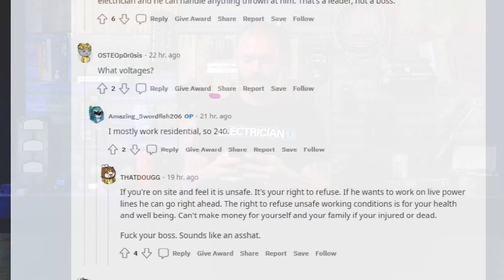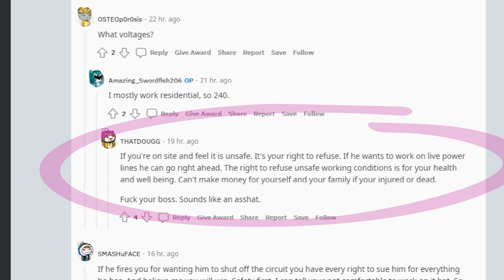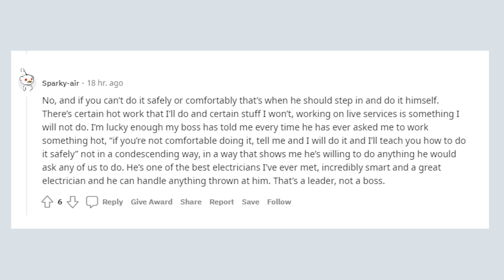Should I Work on Live Service Conductors? My Boss says YES!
Should we be working Live Service Conductors? In the latest episode of Electrician U, Dustin turns to a follower’s question “My boss refuses to turn off utility lines for any reason. Am I out of line for refusing to work live service conductors”?

-Audio lessons
-Forum

-State Approved
-Video Based

-2017, 2020, and 2023 NEC versions
-300 Question Online Code Cannon (not license specific, all code)

First, as talked about in other videos from Dustin, lets understand how electricity works. To summarize, electricity needs to make a complete loop to do its thing. So, out on the hot and returning on the neutral (or another hot if other than a single pole circuit). When you touch the hot wire to anything else; a ground wire, something that is grounded, a neutral wire, or another hot wire, you WILL get an arc blast! And if you are holding onto a hot wire and are touching something that is grounded, a neutral wire, or another hot wire, you WILL get shocked as you are allowing a completed path for everything to return to its source as it is intended. This can result in a wicked shock, temporary or permanent damage to your body, or death!
Which leads us to the next point and the crux of the question itself. You should NEVER attempt to work on live circuitry if YOU are not comfortable with doing so or if you don’t understand WHAT the risks are. You are the one who is ultimately responsible for your own safety. Not to say that others aren’t at fault for putting you in an unsafe situation, but you are the only one who can say NO. So, if your boss is refusing to have you work on something de energized, has not provided you the appropriate training, and hasn’t provided you the appropriate PPE, then you are well within your rights to decline to work on it. As electricians, we should turn power off to a circuit before attempting to work on it. There are a few instances where we cannot including, but not limited to, troubleshooting (as power generally needs to be on if we are trying to figure out why something isn’t working), greater risk to property/human life (say in a hospital on a critical power circuit that a patient is hooked up to), taking voltage/amperage readings, etc. But in these instances, the electrician should be trained on recognizing the risks, how to mitigate them as much as possible, issued the proper PPE to accomplish the task, and EVERYONE involved to sign off on what is being done and accepting the risks involved.
The PPE will vary dependent on the voltage and situation. The PPE can range from hot work gloves to full flash suits rated to 40 calories. The NFPA 70E is a great source for referencing what type of PPE is required to work in an energized situation.
Something else to consider is taking information from peers, other electricians, or supervisors. Again, it is up to you to determine your comfort level, and the folks you are asking questions to may not understand the specific situation you are looking at. From a training level, you should be provided all that you need to know regarding energized work AND have AT LEAST a few years in the trade to understand not only HOW electricity works but also the risks involved with working on it energized. A new apprentice should NEVER be put in a situation where they are forced or even asked to work on something hot!